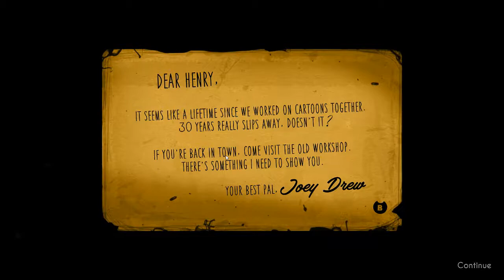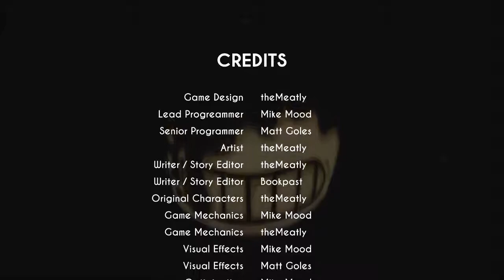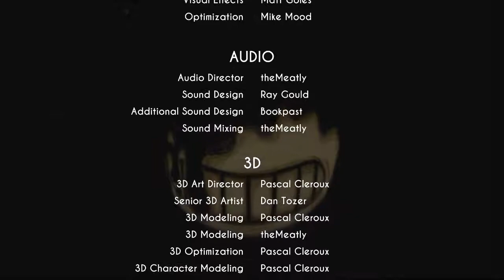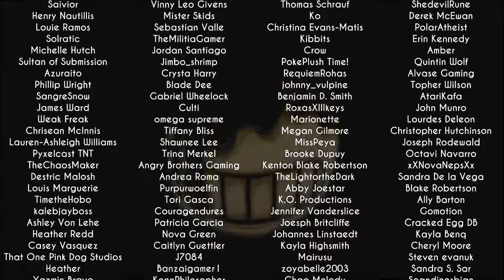Spiel Spaß mit Philipp und Manuel bei BENDY AND THE INK MACHINE Let's Play 1 (Deutsch/German)